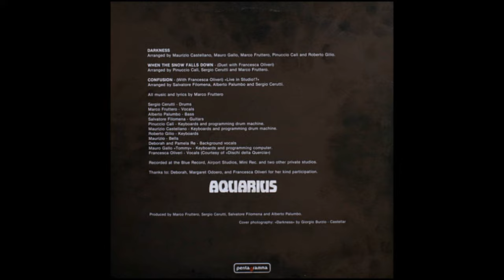Aquarius - Darkness // Italo Disco 1986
Label: Pentagramma  – LP PG 232
Format:
Vinyl, 12", 33 ⅓ RPM, Stereo
Country: Italy
Released: 1986
Genre: Electronic
Style: Italo-Disco
Arranged By – Marco Fruttero, Pinuccio Cali, Sergio Cerutti
Vocals – Francesca Oliveri

Backing Vocals – Pamela Re
Bass – Alberto Palumbo
Drums, Producer – Sergio Cerutti
Guitar – Salvatore Filomena
Keyboards – Mauro Gallo "Tommy", Roberto Gilio
Keyboards, Drum Programming – Maurizio Castellano, Pinuccio Cali
Other [Backing Vocals] – Deborah
Photography By – Giorgio Burzio
Producer – Alberto Palumbo, Salvatore Filomena
Vocals – Francesca Oliveri